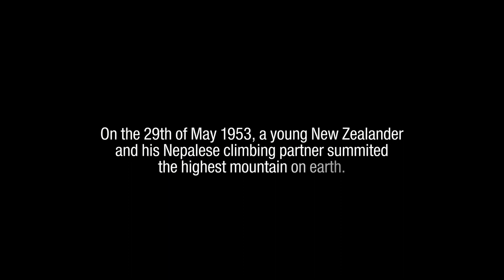Sir Edmund Hillary's Greatest Legacy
On the centenary of Sir Ed's birth, this short video celebrates Sir Ed's life and his greatest living legacy - his work for the people of Nepal through the Himalayan Trust